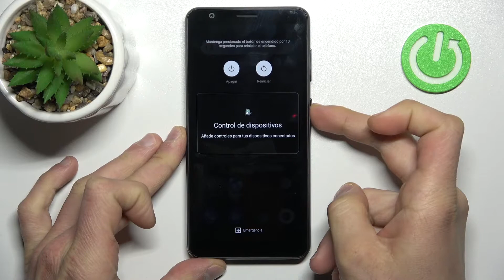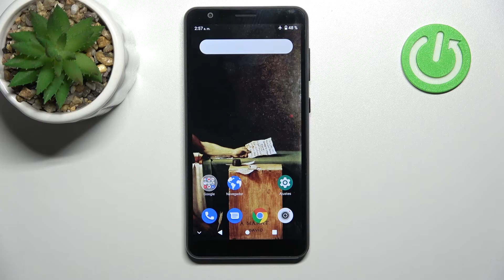Cómo entrar y salir del modo Fastboot en ZTE Blade A31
¡Buenos días! En este video te explicamos paso a paso cómo activar y desactivar el Fastboot en tu celular ZTE Blade A31. Descubre con nosotros cómo entrar y salir del Fastboot en tu ZTE Blade A31 fácil y rápidamente.

¿Cómo ingresar al modo Fastboot en ZTE Blade A31? ¿Cómo iniciar ZTE Blade A31 en el modo Fastboot? ¿Cómo abrir el modo Fastboot en ZTE Blade A31? ¿Cómo obtener acceso al modo Fastboot en ZTE Blade A31? ¿Cómo salir del modo Fastboot en ZTE Blade A31? ¿Cómo salir de Fastboot Mode en ZTE Blade A31? ¿Cómo quitar el modo Fastboot de ZTE Blade A31?